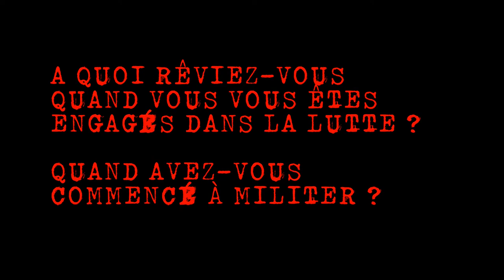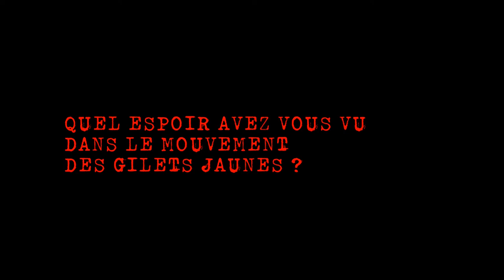Lutter, c'est Oser Rêver. #03 - Gilets jaunes - Auxerre 89 Yonne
Lutter, c'est Oser Rêver. #03 - Georges